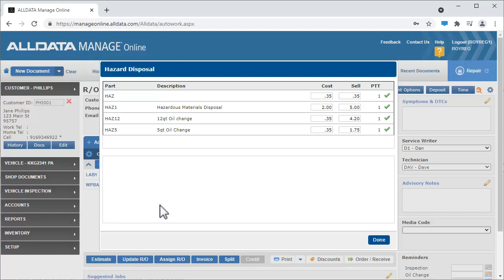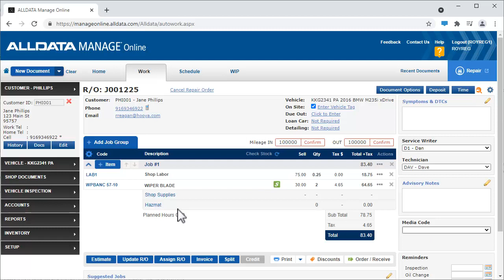ALLDATA Manage Online Document Options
In this video, we’re going to take a look at various document options that are available in Manage Online